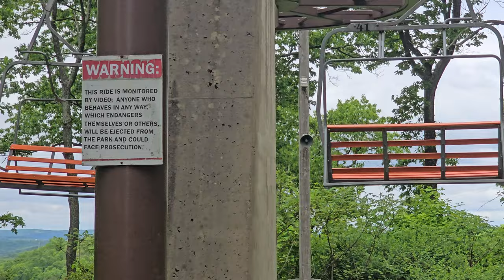First Ride on Knoebels Scenic Skyway (05/17/2024)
Thanks to upgrading my phone from a Galaxy Note 10+ to a Galaxy S24 Ultra back in January, I now have a phone that records with the zoom of a camcorder. Which is great when you ride the Skyway, because that zoom is really useful especially on the downhill leg. This is the first of two rides on the Skyway that I took and filmed, the other being one I took that afternoon before leaving the park.

The Scenic Skyway is a Mueller triple chairlift.  It was initially built in 1978 at Sugarbush, VT, where it operated on Mount Lincoln as the Spring Fling lift. It was 2,775 feet long, running from Valley House base up the Spring Fling trail, supplementing the Valley House double and Super Bravo triple. After Super Bravo was upgraded to a Doppelmayr high speed quad in 1995, Spring Fling became redundant as a backup lift, especially since Valley House was better suited to serving as the reliever lift for Super Bravo (it ends higher up, and one can still access the Heaven's Gate and Castle Rock chairlifts from it by taking the Reverse Treverse to Lower Jester to Heaven's Gate Traverse; Spring Fling could only access Spring Fling trail, lower Snowball, the Eden Glades, and Racer's Edge). Sugarbush removed the lift in 2002, the same year that the Green Mountain Express was installed on Mount Ellen, and sold Spring Fling to Knoebels, who reopened the lift in 2003. It is 1,300 feet long (roughly half of its length from Sugarbush), with a 360 foot vertical rise from the base next to the Impulse to the summit of the ridge, and has ten towers and 71 chairs.